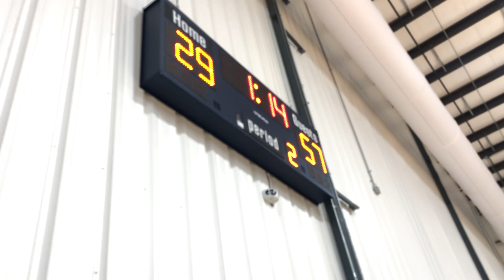Grind in Silence vs Prolific Prospects(Semi Finals)6/11/23 #4 J’serie Y. & Friends Pt.2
@Iron Peak Sports & Events NJ